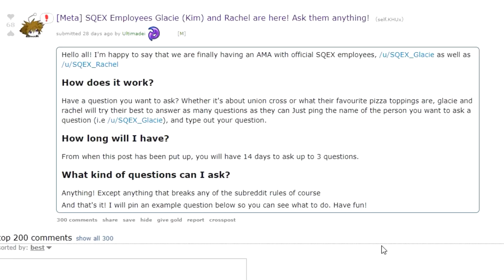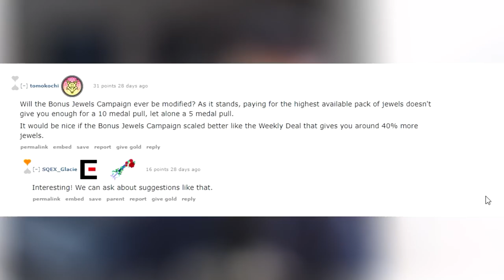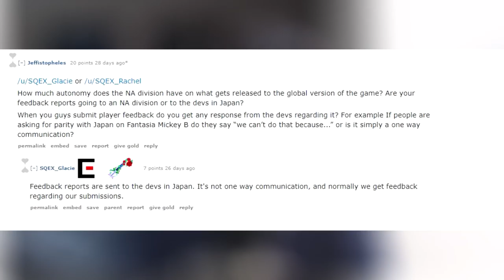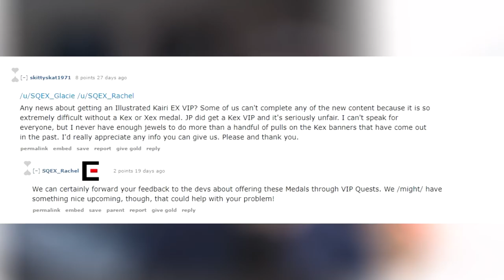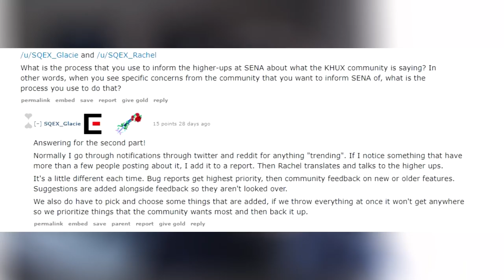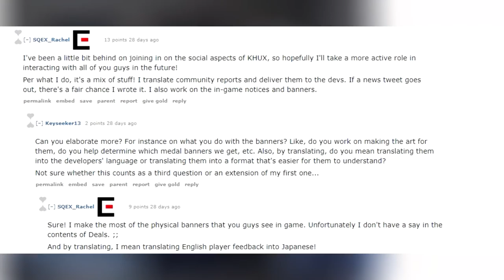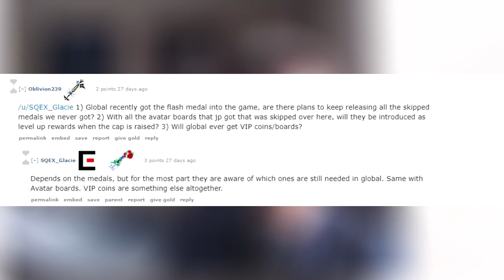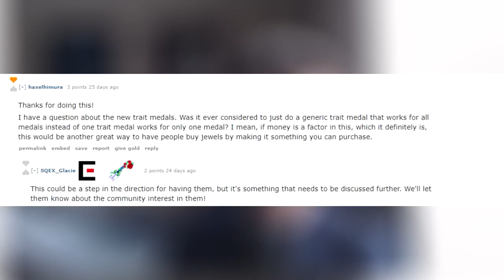Glacie & Rachel Answer Questions in Reddit AMA